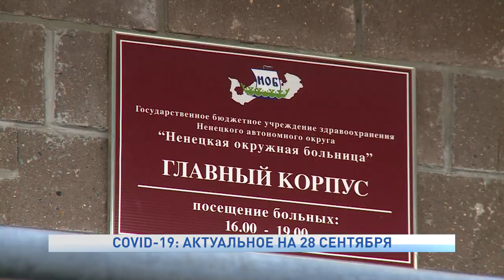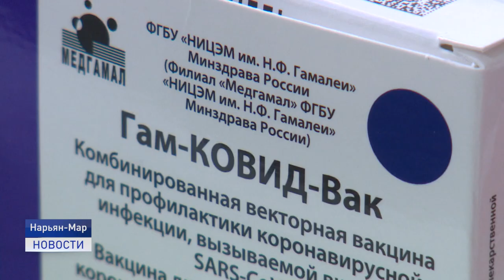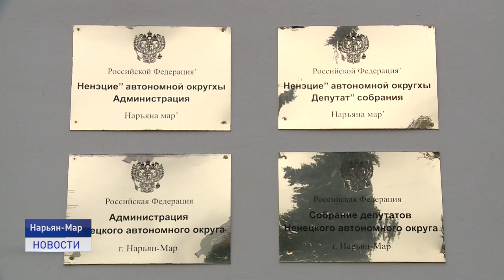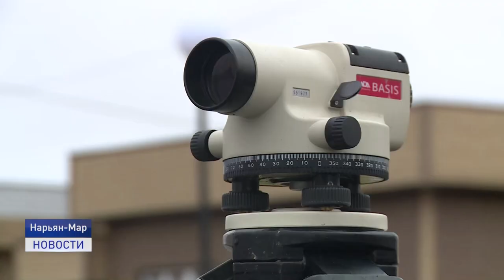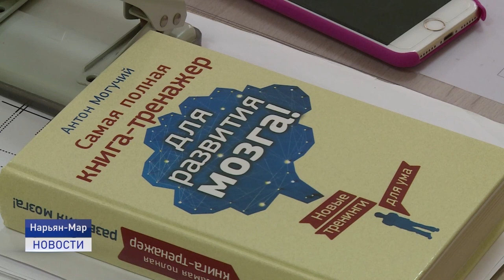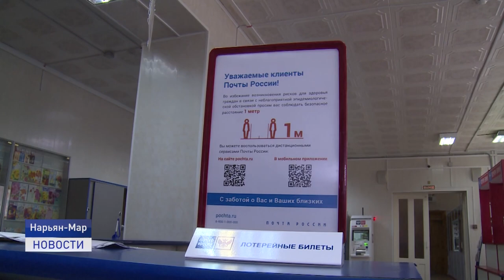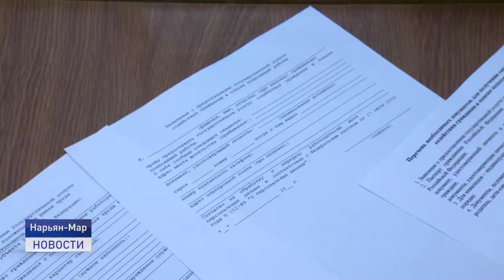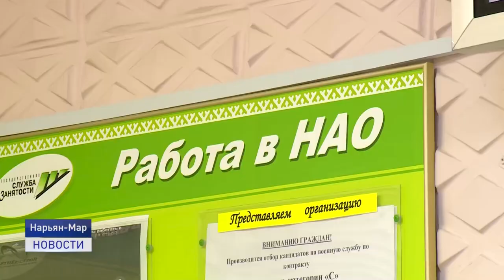Новости Ненецкого округа от 28.09.2021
Вспышка заболевания COVID-19 в Лабожском. Одиннадцать жителей деревни бортами Нарьян-Марского авиаотряда доставлены в Ненецкую окружную больницу. Их состояние медики оценивают как тяжелое.

Реконструкция участка дороги по улице Ленина подходит к завершению. Этап благоустройства строители планируют пройти до конца октября. Глава региона оценил выполнение контракта подрядчиком.

Выше, дальше, быстрее. В региональном обществе "Динамо" прошли лично-командные соревнования. Участие в них приняли сотрудники силовых ведомств - УВД, Росгвардии, МЧС, а также военнослужащие.